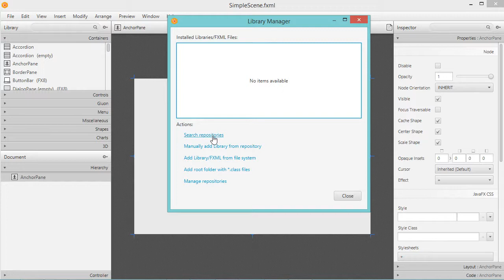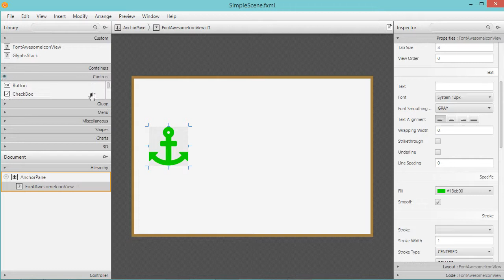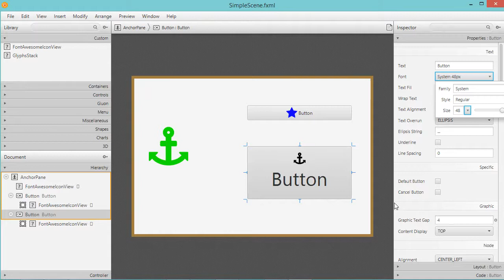How to use FontawesomeFX Icons in JavaFX Applications using Scene Builder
How to install and use FontawesomeFX library in SceneBuilder. How to use fontawesome icons on buttons and labels. How to create JavaFX application with Fontawesome Icons .